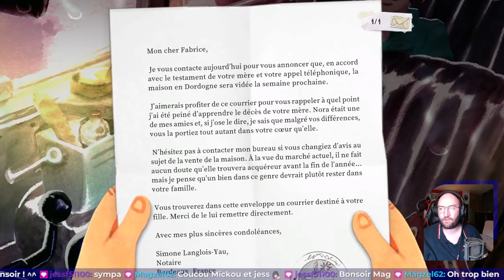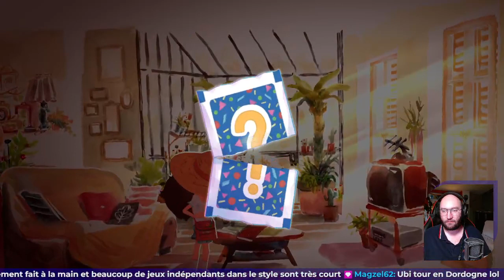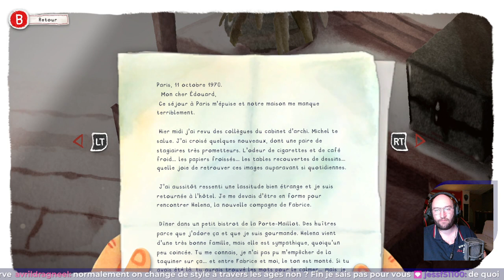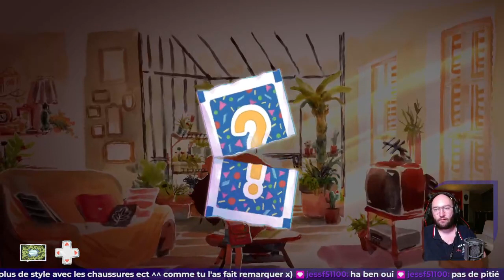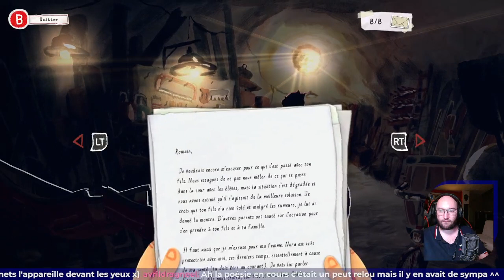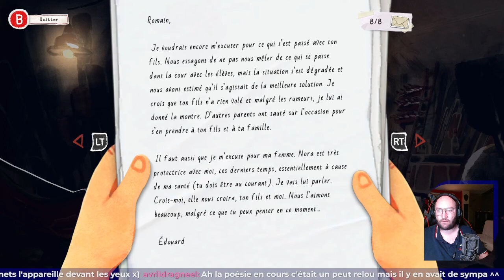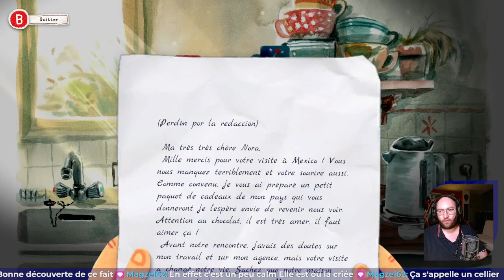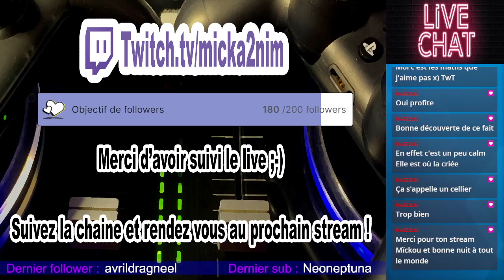[FR] Replay : Dordogne (1/2)